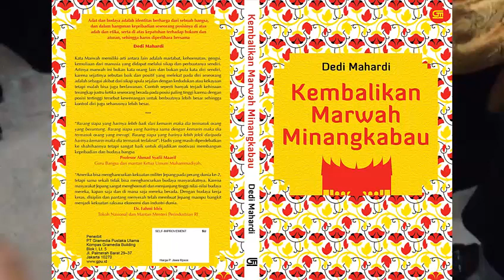Soft Launching buku "Kembalikan Marwah Minangkabau"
Penyerahan buku ke 20 kami yg diterbitkan Gramedia “Kembalikan Marwah Minangkabau” kpd Tokoh Nasional Bang Fahmi Idris, wagub sumbar bpk Nasrul Abit dan ketum Indojalito uni Astri Asgani..semoga bermanfaat dan menjadi amal pahala ilmu yang bermanfaat.. aamiin ya rabbal alamin.. pada event HBH Indo Jalito di Grand Mahakam Hotel jakarta selatan Rabu 10 Juli 2019
Semoga buku Kembalikan Marwah Minangkabau ini bermanfaat dan menjadi amal pahala ilmu yang bermanfaat...aamiiin ya rabbal alamin..
Sumber : Video ini dibuat sendiri